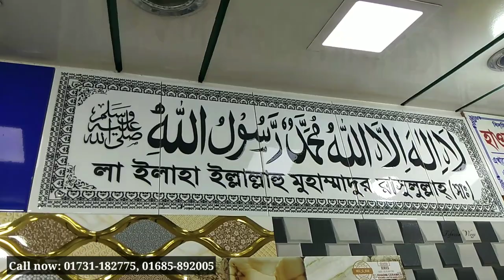সরাসরি ডিলার পয়েন্টস থেকে টাইলস কিনুন ।। A Grade Tiles।। New wall tiles & Floor Tiles collection.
Address➡️   এস.আর টাওয়ার, ৯৭, সেনপাড়া
                      পর্বতা(মেট্রোরেল ২৫৩ নাম্বার
                      পিলারের নিকটে), সমাজ কল্যাণ
                      মসজিদের গলি, মিরপুর-১০,
                      ঢাকা-১২১৬

টাইলসের দাম
পুরাতন টাইলস কোথায় পাওয়া যায়
bangladesh tile
bd tiles price
tiles design
টাইলস ডিজাইন
tiles design
tiles price
tiles design for home
tiles work
tiles fitting
floor & tiles
tile floor
tile floors
tile flooring
tile & flooring
flooring tiles
floor tiles
tiles store
tile stores
tiles design
tiles flooring
tile shops near me
tiles outlet
tile outlet
tiles & floors
floor & tile
tile near me
tiles & floors
flooring & tile
tiles flooring tampa
tampa tiles
tiles market
bangladeshi tiles price
bangladeshi tiles
chaina tiles
chaina tiles price
chaina tile
chaina tile price
akij tiles
akij tile
abc tile
abc tiles
xmonica tile
xmonica tiles
xmonalisa tile
xmonalisa tiles
dbl tile
dbl ceramices
dbl tiles
fu-wang tile
fu-wang tiles
fuwang tile
fuwang tiles
xalexander tile
xalexander tiles
tushar ceramic
tushar ceramics
ashish chanchlani
punjabi song
dynamo gaming
bb ki vines
t series
tom & jerry
cmiway bantai
study iq
#5 minute crafts
amif bhadana
stand up comedy
old town road
billie eilish
justin bieber
ariana grande